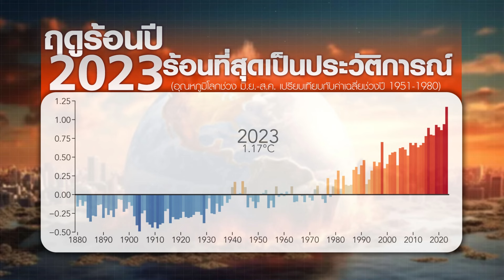พยากรณ์อากาศ 14 ธันวาคม 2566 (ภาคค่ำ) | เตรียมรับลมหนาวรอบใหม่ 17 ธ.ค.นี้ | TNN EARTH | 14-12-23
กรมอุตุนิยมวิทยาคาดการณ์ 17-18 ธ.ค.นี้ จะมีลมหนาวกำลังค่อนข้างแรงจะแผ่ปกคลุมบ้านเราอีกครั้ง ขณะที่ภาคใต้ตอนล่างจะมีฝนตกหนัก ติดตามรายละเอียดได้ใน TNN Earth